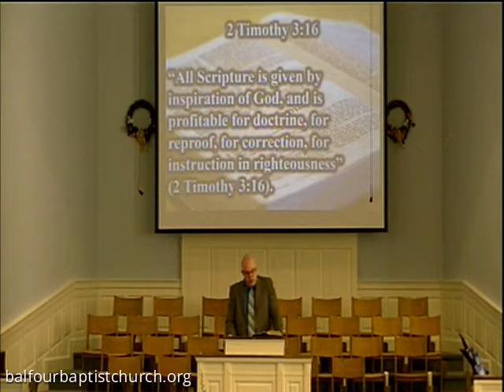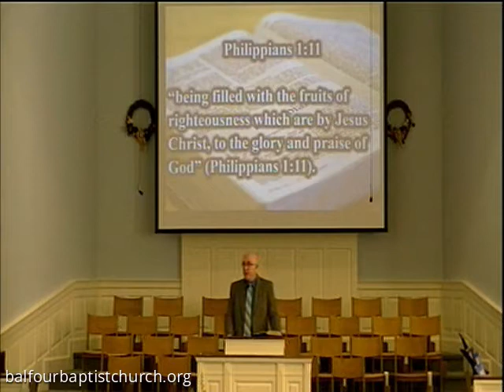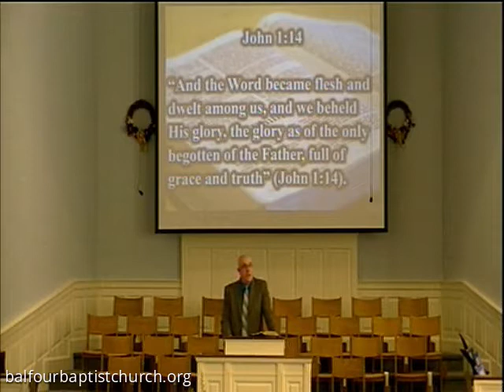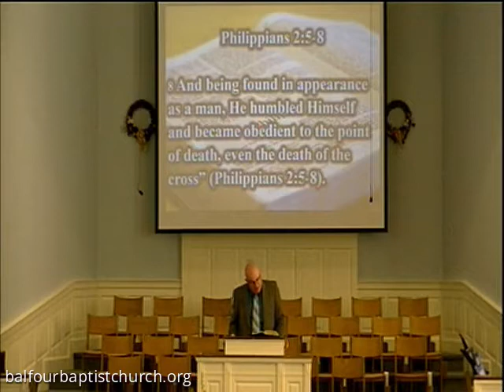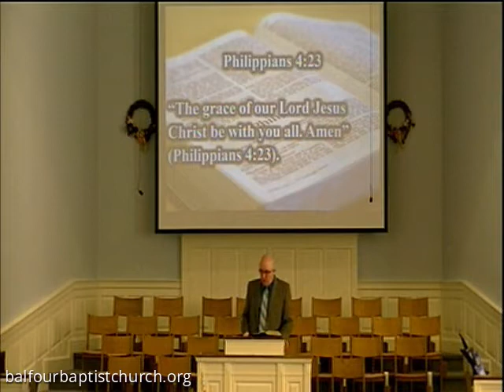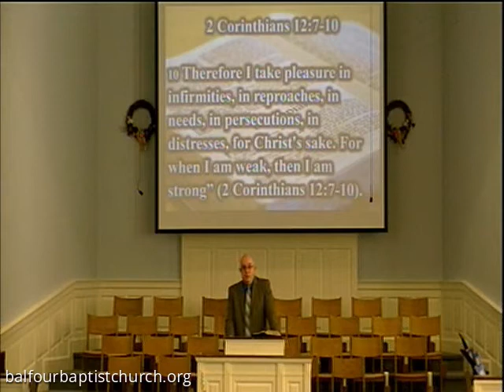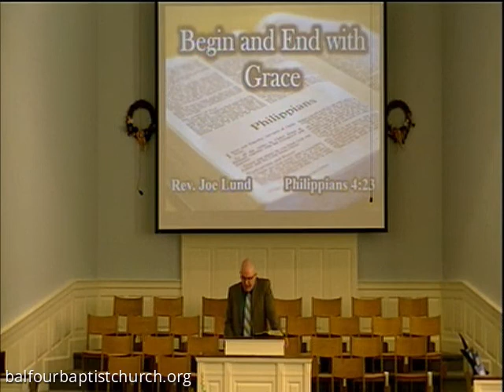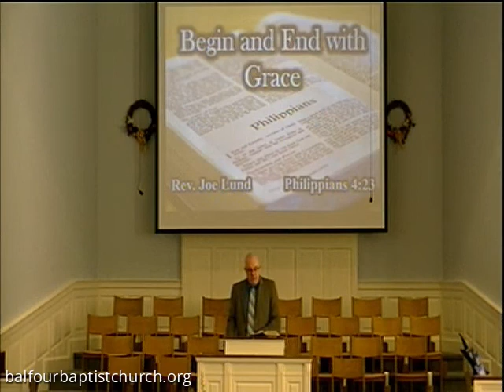Feb 20, 2022 :: Begin and End with Grace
Balfour Baptist Church's February 20, 2022 Service "Begin and End with Grace" by Pastor Joe Lund.